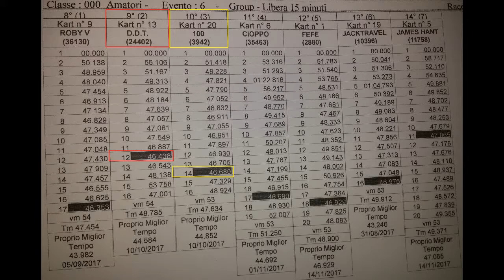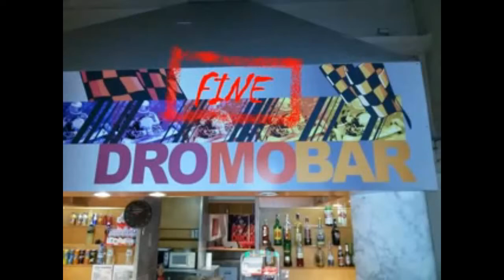Dromokart 14.11.2017 Davide M71 Tmp.46.438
2° Davide M71 Krt.N. 13 Tmp. 46.438
3° 100 Krt.N.20 Tmp.46.680